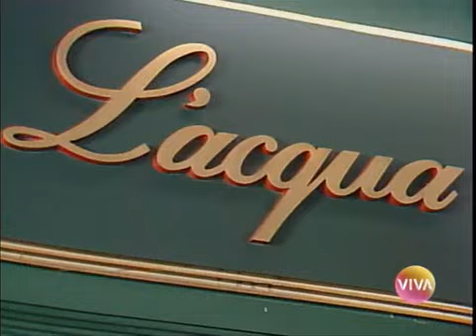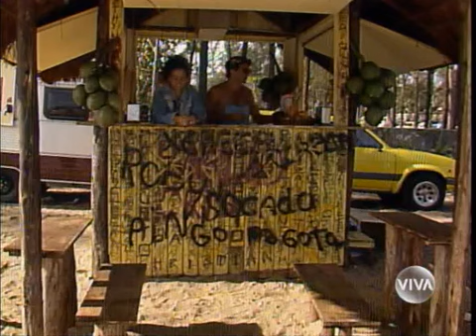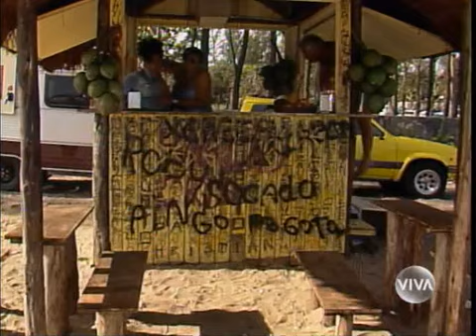Top Model capitulo 117 completo